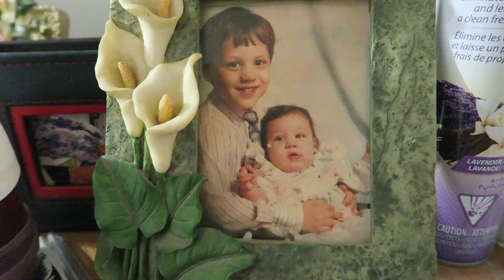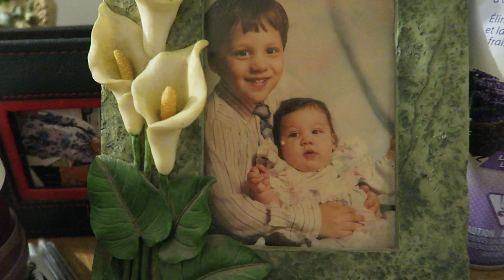22/10/2016: BABY SHOWER DE MA BELLE-SOEUR!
M E S L I E N S:
♡ Chaîne principale:

Chanson Introduction: Vance Joy Riptide - Cover Mackenzie Johnson Samuel